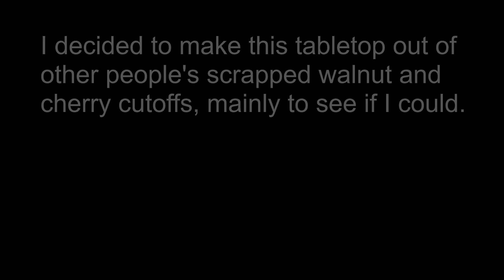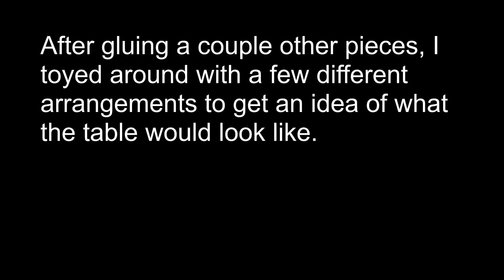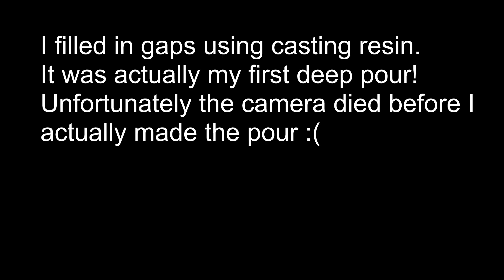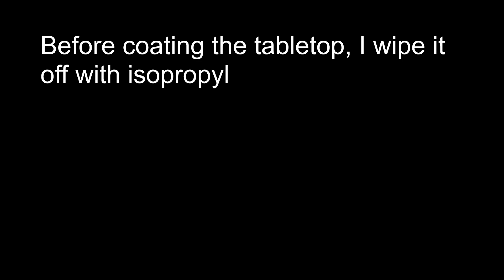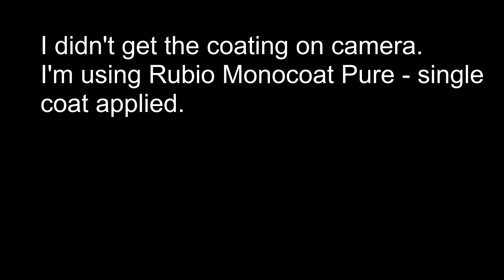Building a Second Cylinder Head Table - Part 4: Tabletop and Finished Assembly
Building the tabletop for the table out of scrap walnut and cherry!

0:00 Intro
0:05 Initial processing/glue-ups of scrap cutoffs
1:08 Design ideas/assembly planning
1:31 Assembly processing/glue-ups
3:00 CNC Flattening of tabletop
3:17 Sanding and edge chamfering
3:50 Coating and finished table